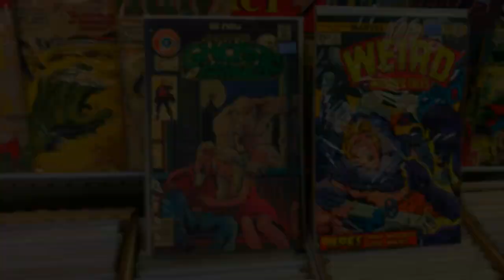BIGFOOT IN THE FOREST - BEHIND THE SCENES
BIGFOOT IN THE FOREST - BEHIND THE SCENES. SCOURING THE FLEA MARKETS, ANTIQUE DISTRICTS AND THRIFT SHOPS FOR ALL THINGS BIGFOOT HOMINID AND REPTILIAN CRYPTID. FOR DEEP INFORMATION ON ANCIENT ALIENS AND UFOS GO TO MY FACEBOOK PAGE [LINK BELOW] IN MY FB PROFILE, GO TO MY PHOTO ALBUMS SECTION, LOOK FOR MY PHOTO ALBUM CALLED "METAPHYSICAL" IN THIS PHOTO ALBUM, IN THE PICTURES DESCRIPTIONS LIES THE INTEL ON ANCIENT ALIENS AND UFOS REPTILIAN SHAPESHIFTERS ETC, POSTED PUBLIC, SO NO FRIEND REQUEST IS NEEDED, JUST READ AND LEARN.